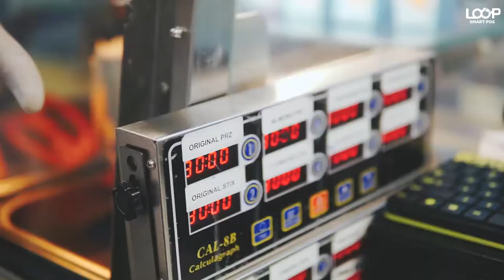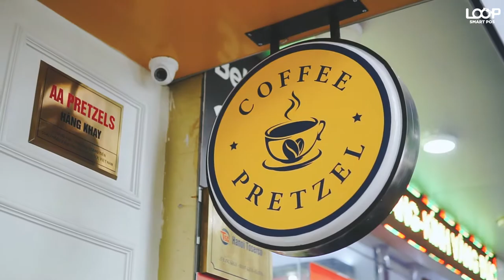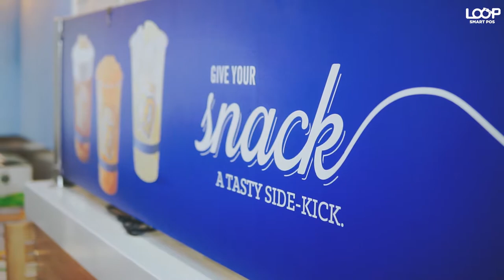[LOOP STORY EP 18] AUNTIE ANNE’S – ẨM THỰC ĐƯỜNG PHỐ MỸ, BẠN ĐÃ THỬ?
♥️ AUNTIE ANNE’S – ẨM THỰC ĐƯỜNG PHỐ MỸ, BẠN ĐÃ THỬ? ♥️

Tại xứ sở cờ hoa, không khó để bắt gặp hình ảnh chiếc bánh xoắn vàng ươm, giòn rụm đi kèm với ly nước chanh vàng tươi mát được người dân nơi đây sử dụng hàng ngày. Đó chính là bánh Pretzel – món ăn vặt đường phố vô cùng tiện lợi và được nhiều người yêu thích, nay đã được Auntie Anne's đem về Việt Nam với trọn vẹn hương vị đặc trưng của đất nước Mỹ.

☘ “Mọi thứ đều được làm tươi ngay trước mắt khách hàng” – Sự tươi ngon của từng chiếc bánh xoắn thủ công trước sự chứng kiến trực tiếp của khách hàng là giá trị không bao giờ thay đổi tại Auntie Anne's.

🌟 Hãy cùng LOOP tìm hiểu về quá trình cho ra lò một chiếc bánh Pretzel thơm ngon qua chia sẻ từ chính tổng giám đốc của Auntie Anne's Việt Nam nhé! ❤

“LOOP STORY là một series mang đến cho người xem một góc nhìn mới hoàn toàn đằng sau mỗi quán cà phê. Là những câu chuyện chủ quán chưa bao giờ kể về hành trình xây dựng đầy gian nan, vất vả, hay là những ý nghĩa sâu xa đằng sau tên gọi, hình ảnh, công thức cũng như cách bài trí quán. Theo dõi LOOP để biết thêm được những câu chuyện đầy thú vị, và đến với LOOP để chia sẻ câu chuyện của bạn nhé.”
⚡️LOOP Smart POS - Nền tảng quản lý cửa hàng và chăm sóc khách hàng toàn diện từ Singapore ⚡️